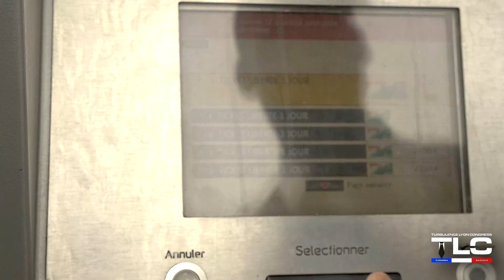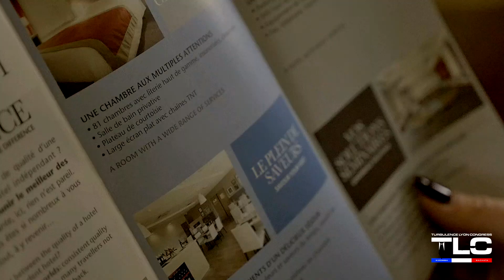Turbulence LYON Congress / TLC CONGRESS / 18, 19 & 20 MARCH 2016 / Lyon (FRANCE)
★Turbulence LYON Congress / TLC / 18, 19 & 20 MARCH 2016★

► Un complexe neuf entièrement climatisé, en face de l'hotel KYRIAD, et à proximité du tramway vous déposant directement à la gare, à l'aéroport, ainsi qu'au centre ville de Lyon...

►►A new complex fully air-conditioned, in front of Kyriad hotel and near the tramway, which takes you directly to the train station, the airport and the city center of Lyon...